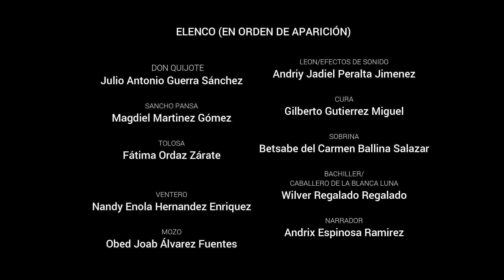Don Quijote de la Mancha | Obra de Teatro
"Don Quijote de la Mancha" es una obra que explora las desventuras del caballero de la triste figura producto de su alterada percepción de la realidad.

Esta puesta en escena es producto del esfuerzo de los alumnos que llevan el curso de Educación Artistica II en la Escuela Normal Urbana Federal del Istmo a cargo del Maestro César Peña Ordaz.